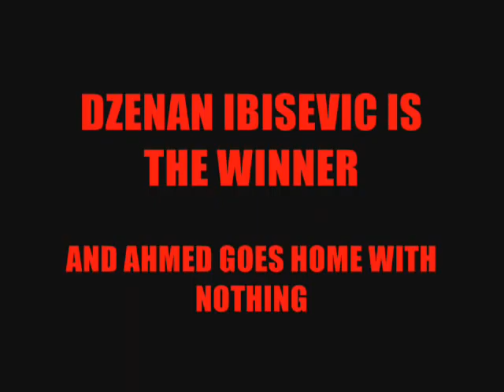Bosnians Dont Play Basketball